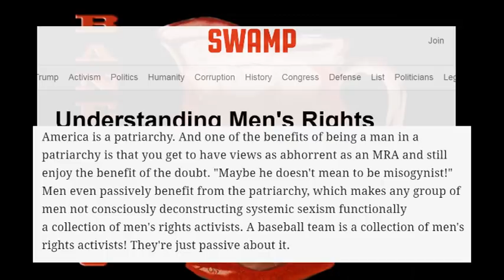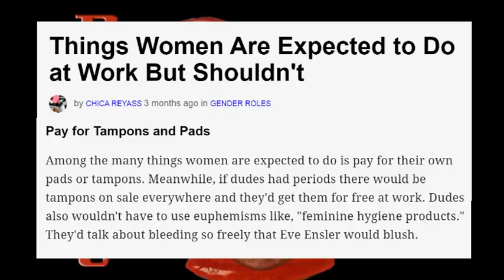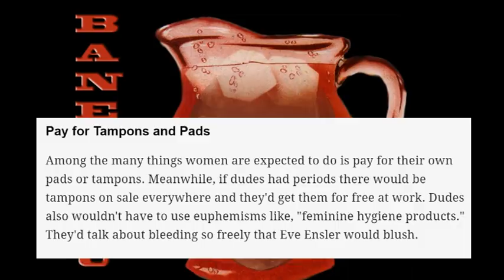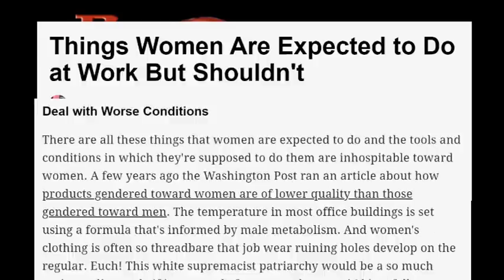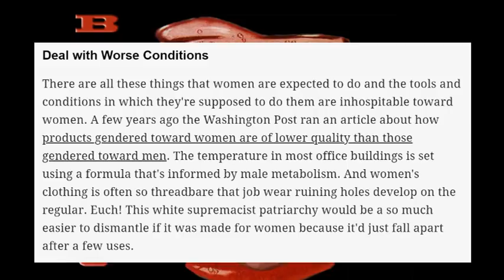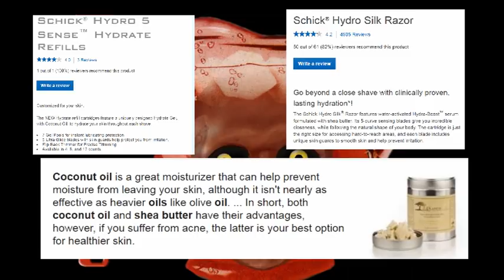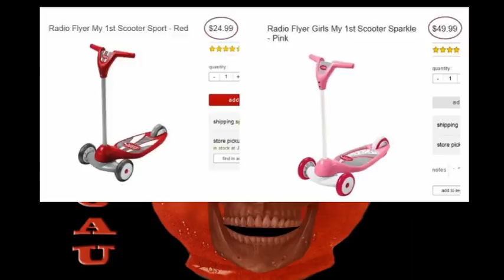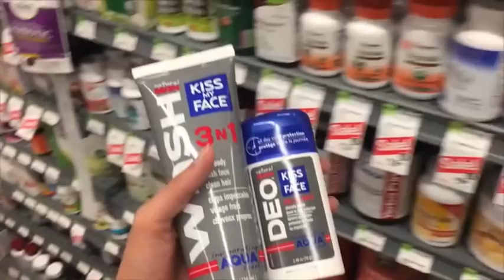Feminists explain how privilege is really oppression part 1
Things Women Are Expected to Do at Work But Shouldn't

10 Rights That Women Don't Have But Men Do

Why you should always buy the men’s version of almost anything

Women Try Men’s Beauty Products For A Week • Ladylike